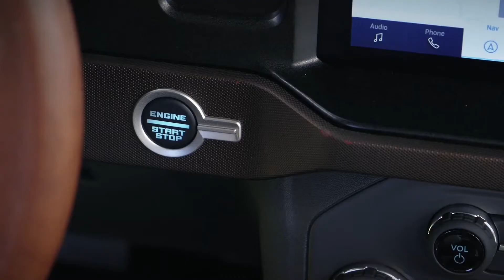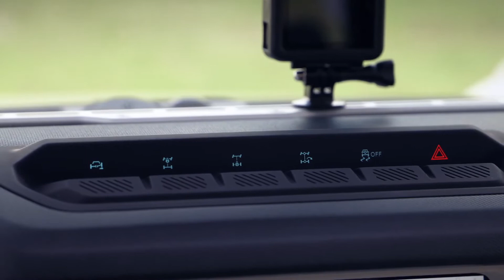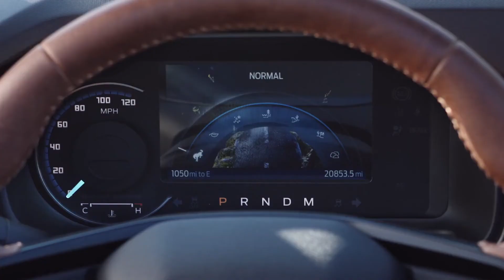All-new 2021 Ford Bronco two-door and four-door Interior Design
Ford unveils the 2021 Bronco – including a classic two-door and first-ever four-door – the flagship of an all-new family of rugged off-road vehicles.

The all-4x4 Bronco brand is Built Wild™ and ready to deliver thrilling experiences with its heritage-inspired style, engineering and smart off-road technology, plus innovative features to help outdoor enthusiasts create adventures in the most remote corners of the world.

The all-new Bronco re-enters the scene with an all-4x4 lineup with production beginning in early 2021 and first models arriving in Ford dealerships next spring. Bronco owners can choose from an extensive lineup of more than 200 factory-backed accessories for maximum personalization, enabling dealers to provide outfitting-on-demand for each customer’s individual adventure needs.